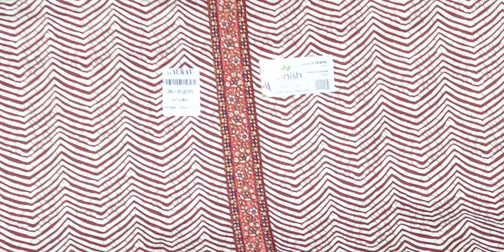🌹मसलीन के ब्रांडेड सूट🌹 सुनीता किलोई 🌹8813030545🌹